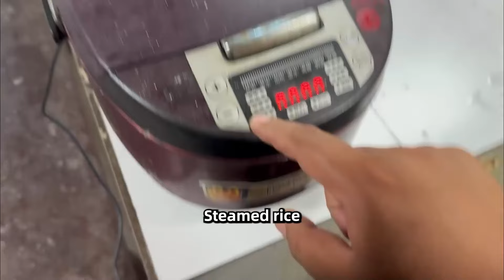Monkey bought three big pork elbows and stewed them. They were fat but not greasy.